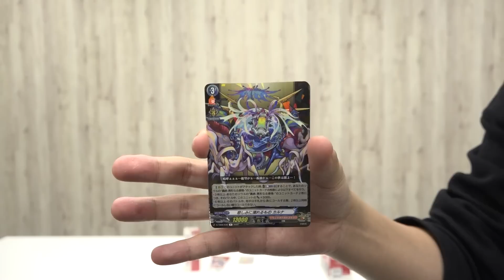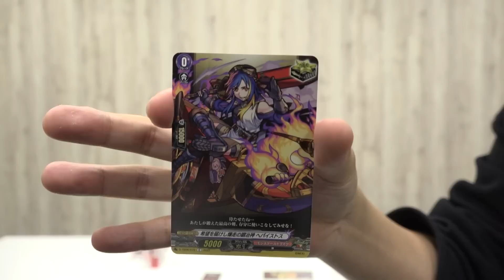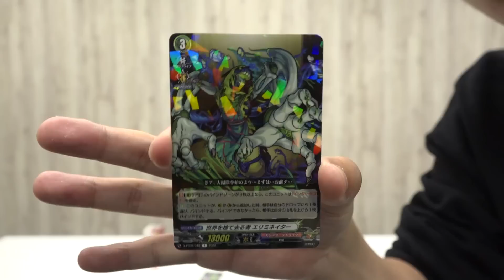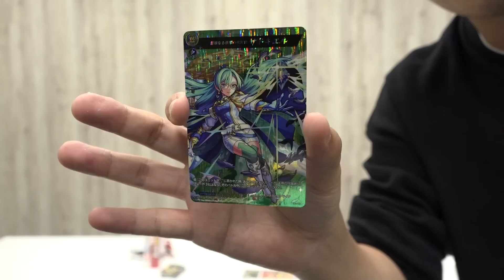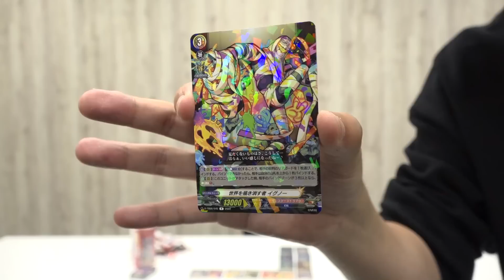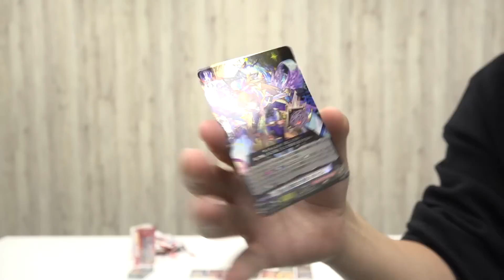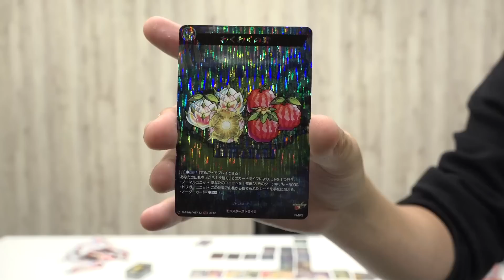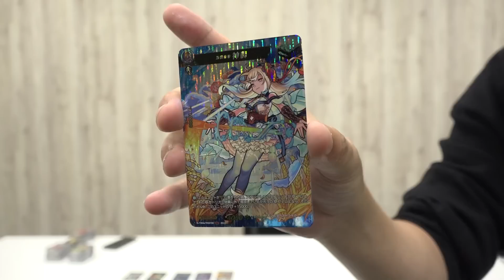【モンスト】ウエハース以来のカード開封！激レア&珍カード出まくったｗｗｗ【しろ】【ヴァンガード】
▼ 今回はGameWith「しろ」がヴァンガードのタイトルブースター第6弾「モンスターストライク」Vol.2を引き倒します！

▼ カード詳細
「カードファイト!! ヴァンガード」とモンストのタイアップ商品が10/21（金）より登場！ブースターパックのほか、カードゲームを楽しむ商品も！